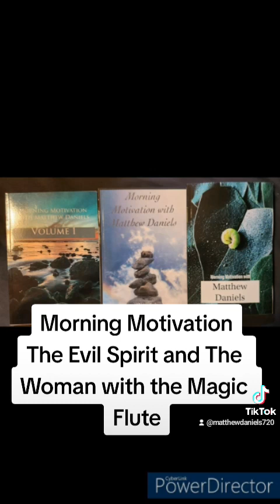The Evil Spirit and The Woman with the Magic Flute (345/365)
This is the 345th story I have written in 345 days straight in an ambitious endeavor to write 365 short motivational stories. One for each day of the year. I hope this helps you begin your day.